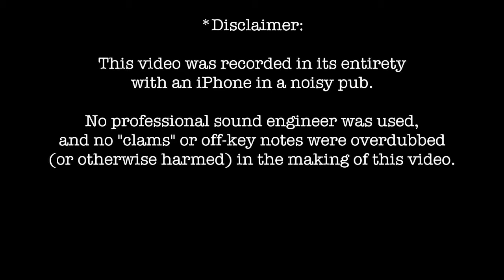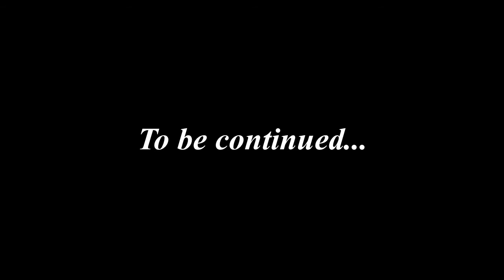Lydia Salnikova, "Make A Move" (Pres Pub #8)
"Make A Move" can be found on Lydia Salnikova's new album "Valentine Circle", available

8th installment of my live performance at Preservation Pub. We're rocking out on "Make A Move" from "Valentine Circle". Daniel Shifflett on bass, Bowman Townsend on drums.

MAKE A MOVE (lyrics)

Nothing, times nothing
Equals nothing again
Without a change, it just stays the same

Indecision is a decision
You may not even know
You've made a choice some time ago

(Chorus)
When you're stuck at a point in your life
When you're not ever satisfied
And you can't find a reason why
You've lost your groove
Doesn't matter if you don't have a plan
Plans don't always pan out in the end
Just get out from the rut that you're in

Uncertainty is unsettling
So many things unresolved
Unrectified in your soul

(Chorus)
When you're stuck and you're spinning your wheels
And the mysteries remains unrevealed
I know exactly how you feel
What you're going through
But you can't win -- if you don't play
It's not your time to surrender the day
Pick a direction that's calling your name
And make a move